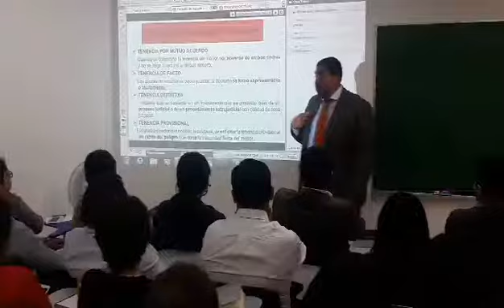Charla tenencia ICJ